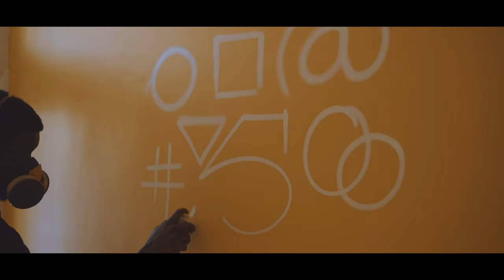Déco murale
graffiti art